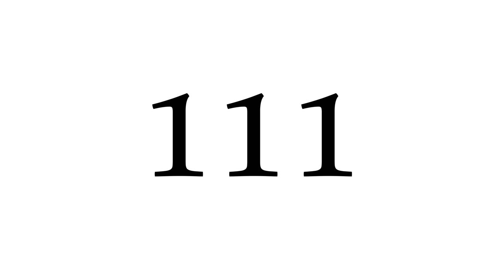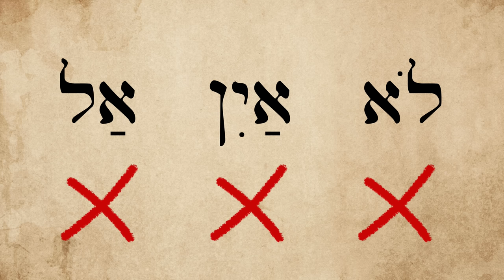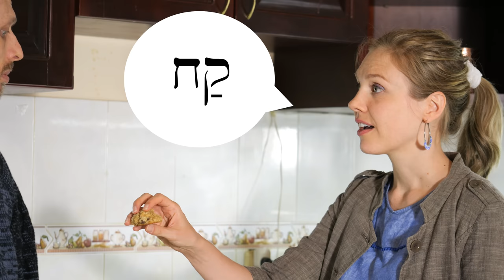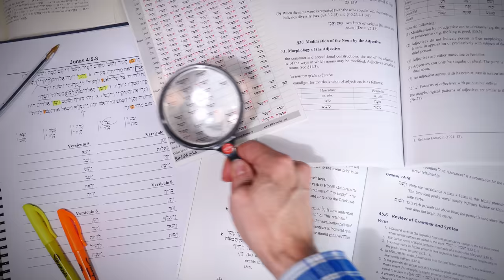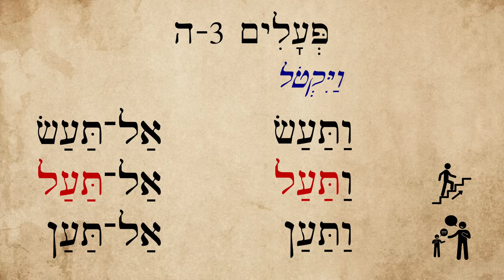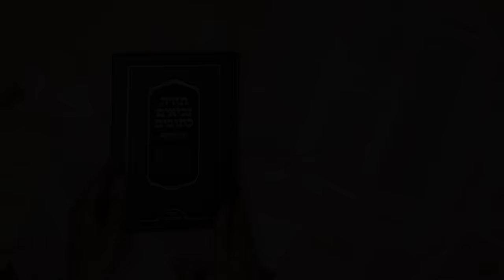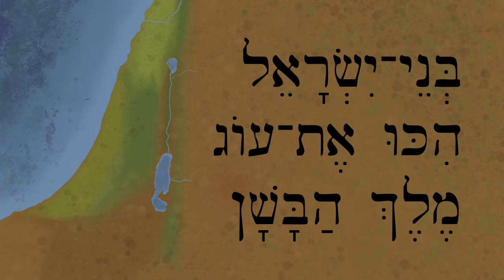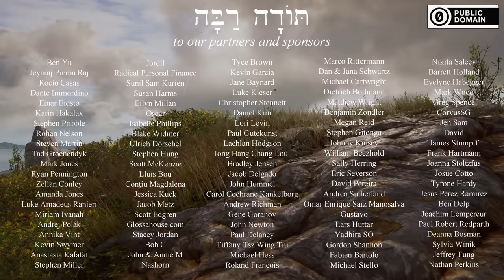Hebrew - Don't do it! Negative Commands with אַל־ - Biblical Hebrew - Lesson 111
Learn how to tell people NOT to do something through lots of fun examples! We'll see that even though this verb form overlaps with the yiqtol form in most cases, some weak verbs reveal that it's actually a slightly different form, called "jussive" in Hebrew grammar terminology, and "yaqtel" in Hebrew.

Big thanks to Yael, Devorah, and Ester for their cameos in this video!

Map and Moses illustrations by Megan Reid